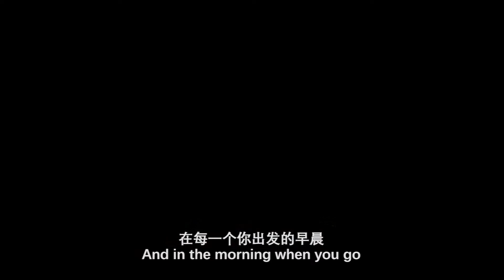China table tennis team in 2019